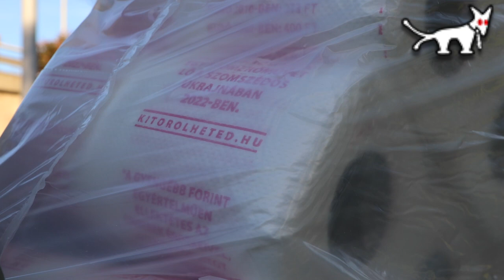Megtapsoltuk a szülő-diák élőláncot!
Megnéztük az élőláncot a Keletitől a Döbrentei térig, hogy ki az a sok diák, szülő és tanár, akik csak a pénzért csinálják.